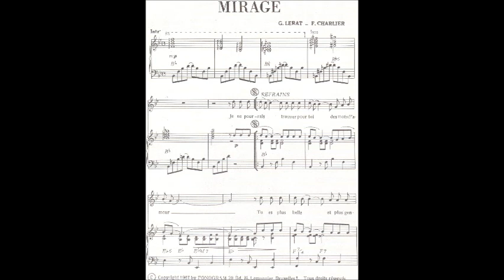Les Serpents Noirs - Mirage (1967)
Les Serpents Noirs - Mirage - Le deuxième grand succès des Serpents Noirs !  André Tixhon au chant en 1967 - Avec Jacky Gramtinne, Franklin Charlier, Raymond Gillain, Albert Belaire et André Tixhon - Paroles et musique de Gilbert Lerat et  Franklin Charlier - Disque LPQ 550 - face A - montage réalisé par Jean-Luc Coisman - Madisontwist.